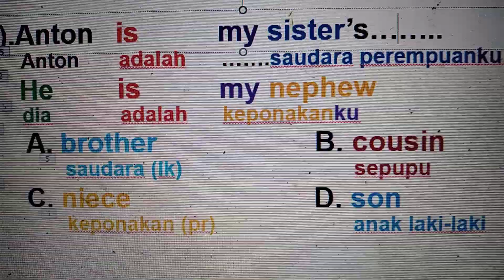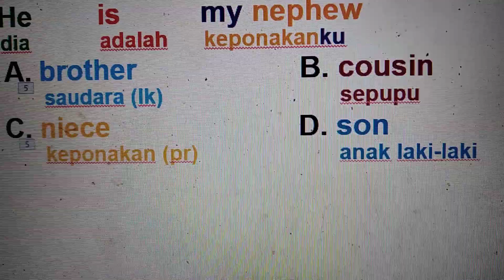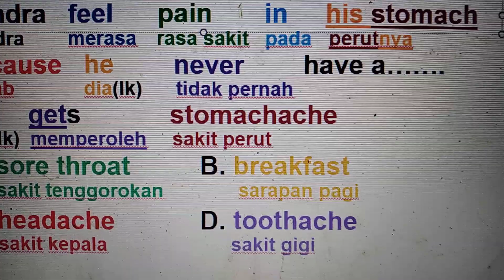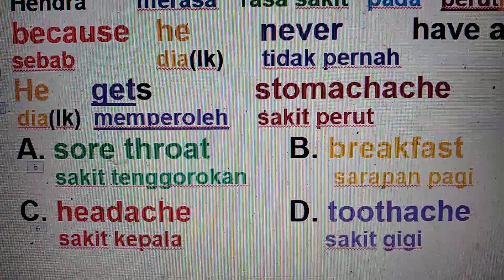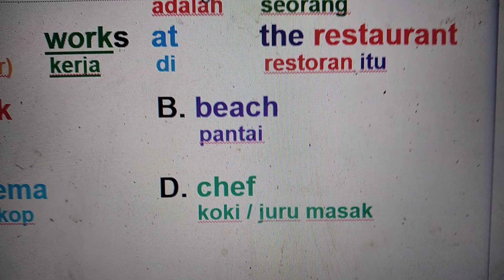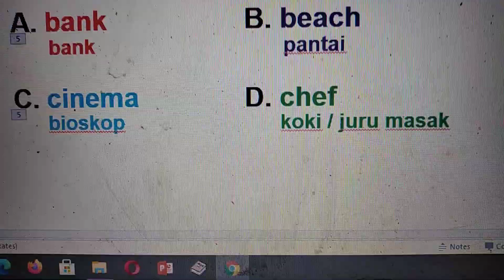I#Bahan Ujian Bahasa Inggris SMP(No.19-21)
Bahan Ujian Bahasa Inggris SMP - I

English Test Materials - SMP - I